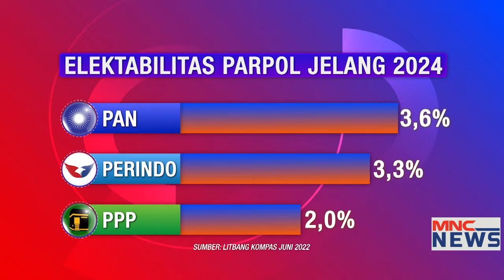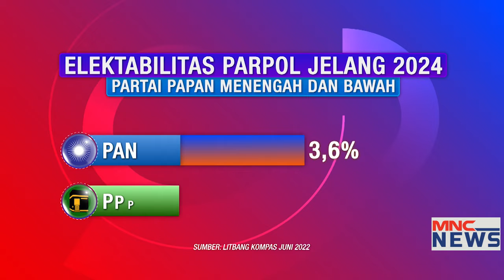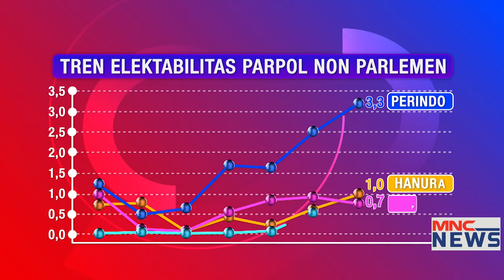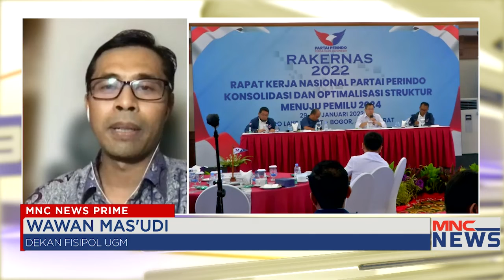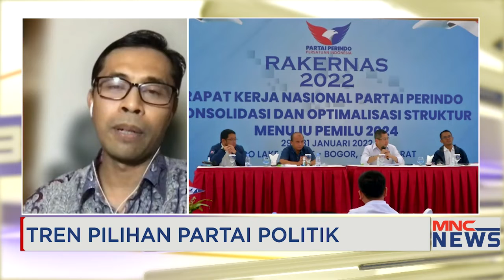Tren Pilihan Partai Politik Part 03 iNewsPrime 21/06